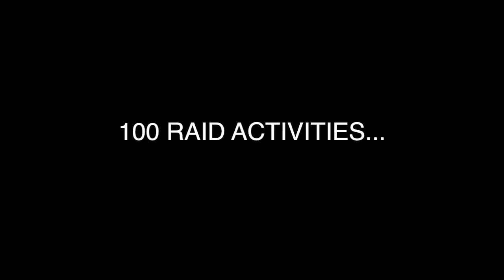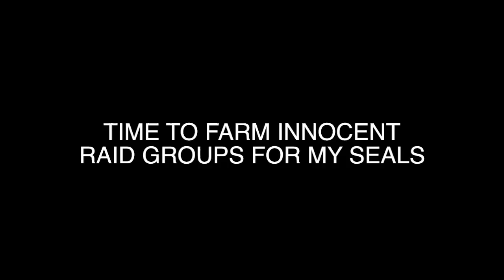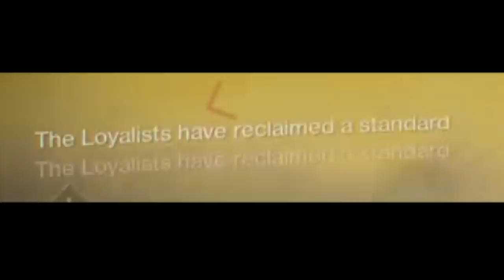TRYING TO FARM THE ACRIUS QUEST | Dipping On Raid Groups For Seals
As of the posting of this video, the quest for The Legend of Acrius exotic raid shotgun is bugged. Emperor Seals drop at 5, 9, 13, and 15 groups but are only counting as 1 seal completion for the quest.

This video was my attempt to grit my teeth and jump into as many raid groups as I could to get this quest done.

. I gave up at 32 seals.